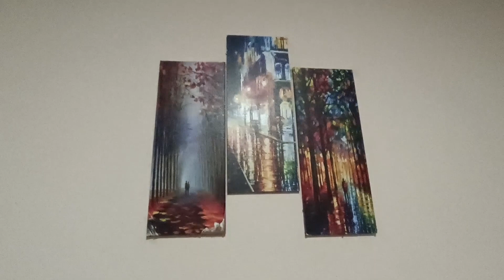Luxury Furnished 🤗3BHK Sale in Newtown (Gated society) ll Flat sale in Newtown Kolkata(8420279151)